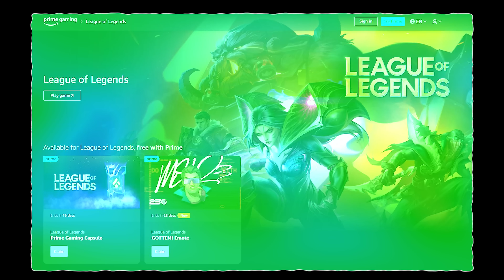Claim this new reward now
MSI new rewards and bugged capsules update

League of legends MSI Defy 2023

Prime Gaming bonus rewards and capsule date